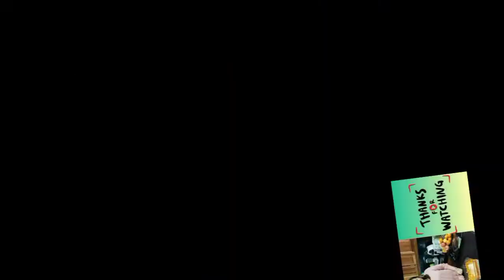Cauliflower Rice | Low Carb Diet Recipe